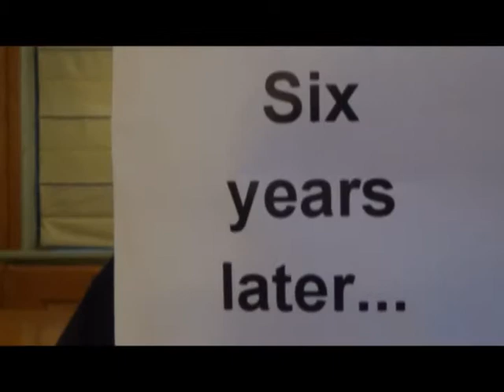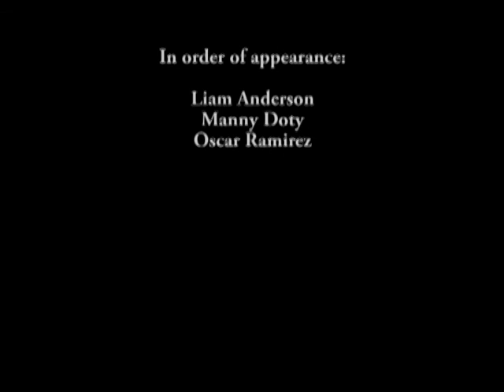Anderson-Doty-Ramirez "Maus" project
3-26-15 Honors English (2nd hour) Project -  "Maus: A Survivor's Tale" by Art Spiegelman.  Students: Liam Anderson, Manny Doty, Oscar Ramirez.